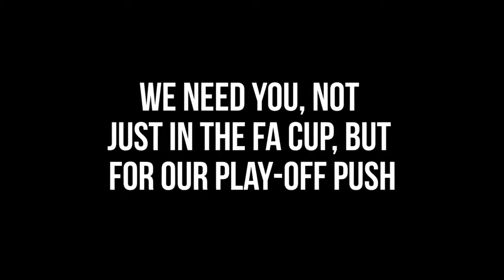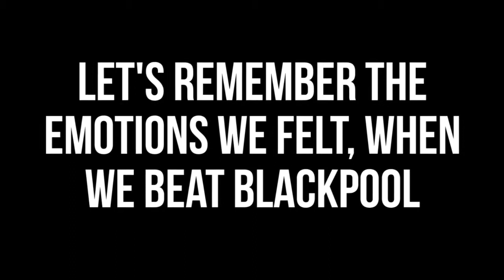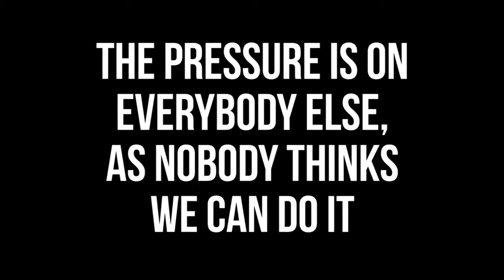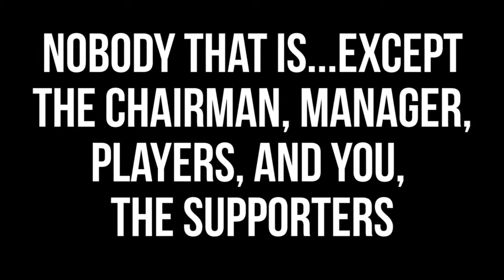Be the 12th man against Chester!